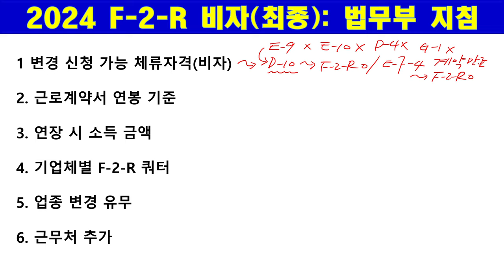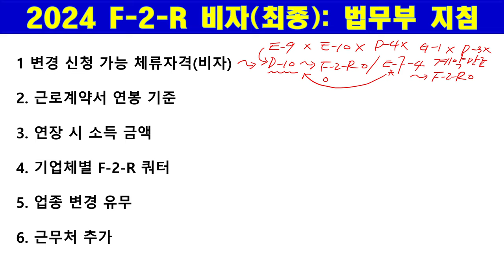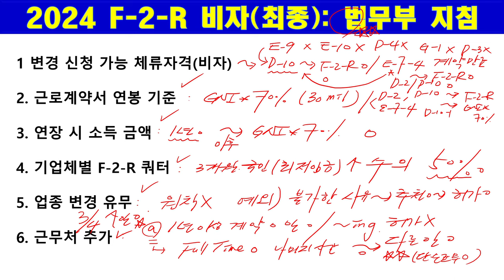2024년 F-2-R 비자(지역특화형 거주비자) 최종 법무부 지침 공개...장행닷컴행정사 VISA in KOREA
1. Office Address(사무소 위치): 515, 5F, Wolheon Building, Seocho-dong, Seocho-gu, Seoul. 15 meters from Exit 1 of Seocho-station
5. Kakao Talk: janghaeng

감사합니다.